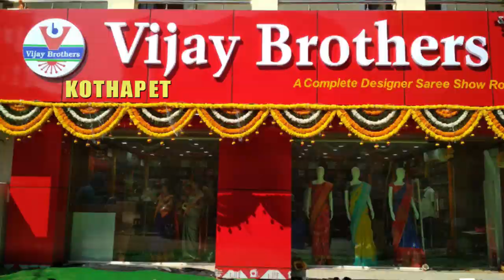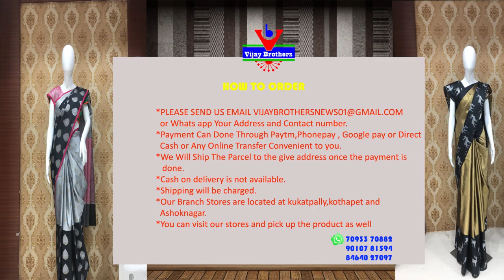Latest Collections In Pure Lenin Fabric Kalamkari Printed / Kanchi Borders | EP38 | 90107 81594